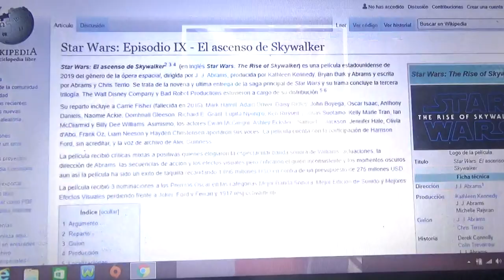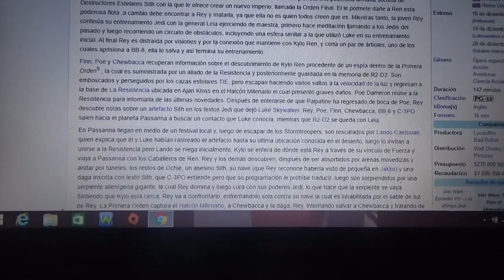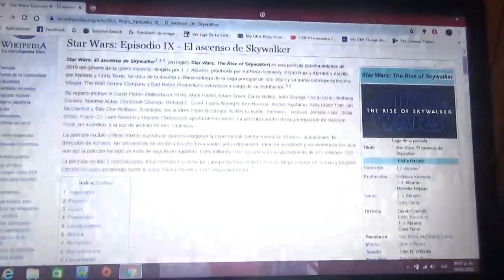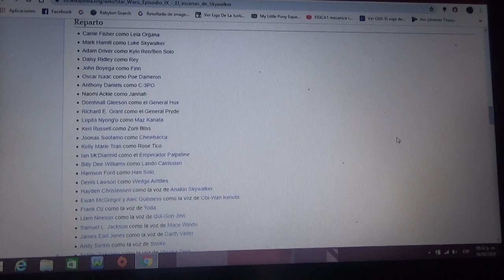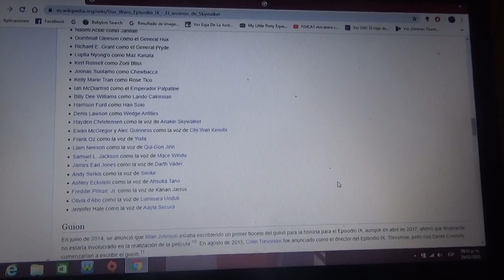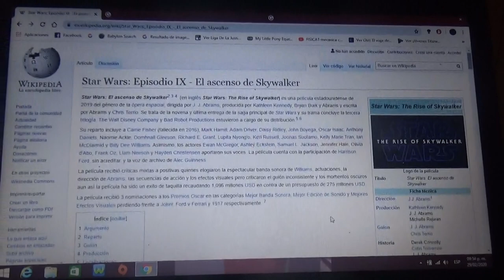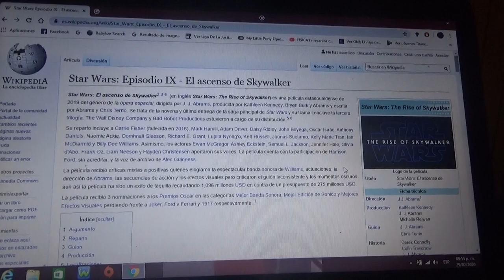Opinión sobre Star Wars IX El Ascenso de Skywalker